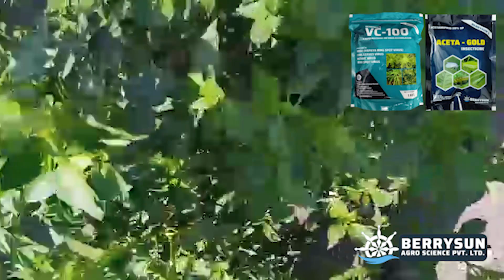43. VC-100 : చిలీలో లీఫ్ కర్ల్ వైరస్‌కు ఇది ఏకైక నివారణ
Online Purchase from JioMart:
ACETA PRO (Acetamiprid 20% SP)
IPS-40 (Fipronil 40 % + Imidacloprid 40 % wg)

వస్తువు యొక్క వివరాలు:
VC-100 అనేది వివిధ సేంద్రీయ సమ్మేళనాలు, మూలికలు, సెలైన్ మరియు ఆమ్ల పదార్థాల మిశ్రమం నుండి తయారు చేయబడింది. ఇది మొక్కల మొత్తం వ్యవస్థలోకి చొచ్చుకుపోతుంది మరియు వైరల్ ఇన్ఫెక్షన్లను నయం చేస్తుంది. ఇది PRSV (బొప్పాయి రింగ్ స్పాట్ వైరస్), లీఫ్ కర్ల్ వైరస్, ఎల్లో మొజాయిక్ వైరస్, పొగాకు వైరస్, చిలీ లీఫ్ కర్ల్ వైరస్, టొమాటో లీఫ్ కర్ల్ వైరస్ మొదలైన వివిధ రకాల మొక్కల వైరస్‌లను నయం చేయడంలో సహాయపడుతుంది.
VC-100 వైరస్ వ్యాధిని నియంత్రిస్తుంది, మొక్కలలో వైరస్ సంక్రమణను నివారిస్తుంది మరియు వైరస్‌లను నాశనం చేస్తుంది, వైరస్‌లకు వ్యతిరేకంగా మొక్కల రోగనిరోధక శక్తిని పెంచడంలో సహాయపడుతుంది, కొత్త ఆకులు క్రమంగా కోలుకుంటాయి మరియు సోకిన మొక్కలు ఆరోగ్యంగా ఉంటాయి.
VC-100, PROTECTIVE మరియు CURATIVE రెండు రూపాల్లో పనిచేస్తుంది, వైరస్ రక్షిత రూపంలో సోకకపోతే 15-20 రోజులలో ఒక రౌండ్ స్ప్రే చేయడం, పంటలో వైరస్ సంభావ్యతను దాదాపు తొలగిస్తుంది మరియు వైరస్ రోగనిరోధక రూపంలో సోకినట్లయితే. పంటలో, కాబట్టి అది అతనిని కూడా పూర్తిగా పరిష్కరిస్తుంది లక్ష్య పంటలు: బొప్పాయి, మిరప, టొమాటో, క్యాప్సికమ్, దోసకాయ, బంగాళదుంప, చేదు, పొగాకు, ఎర్ర శనగ, సోయాబీన్, అరటి, మెంతి, పొట్లకాయ, పొట్లకాయ, సిట్రస్ పండ్లు, పుచ్చకాయ, ఓక్రా, పుచ్చకాయ, పువ్వు మరియు వంటి వివిధ పంటలలో VC-100 సహాయపడుతుంది. ఇతర కూరగాయల పంటలు.ఎసిటామిప్రిడ్ 20% SP (1 grm/లీటరు) VC-100ని దరఖాస్తు చేసినప్పుడు ఉత్తమ ఫలితాలను ఇస్తుంది, ఉత్తమ ఫలితాల కోసం, 5 రోజుల వ్యవధిలో 4-5 స్ప్రేలు తీసుకోండి, సూర్యుడు దాదాపుగా దూరంగా ఉన్నప్పుడు సాయంత్రం, చల్లని మరియు పొడి ప్రదేశంలో నిల్వ చేయండి. పిల్లలకు దూరంగా ఉంచండి.
మొత్తం:
VC-100 : లీటరు నీటికి 5 గ్రాములు VC-100 Antivirus (5 grm/liter) + Acetamiprid 20% SP (1 grm/liter) లేదా 200 లీటర్ల నీటికి 1 కిలోల VC-100 మరియు ఎసిటామిప్రిడ్ 20% SP (1 grm/లీటర్) ఉపయోగించండి.
ఉపయోగ విధానం: నివారణ : పై రెండు మందులను బాగా కరిగించి, వ్యాధి సోకిన మొక్కలన్నింటికి బాగా స్నానం చేసి, అదే ద్రావణాన్ని మొక్కల వేర్ల మీద పోయాలి. రక్షణ: పైన పేర్కొన్న రెండు మందులను బాగా మిక్స్ చేసి అన్ని మొక్కలపై బాగా పిచికారీ చేయాలి, వైరస్ లేకపోతే మొక్కల వేర్లపై ద్రావణాన్ని వేయాల్సిన అవసరం లేదు.